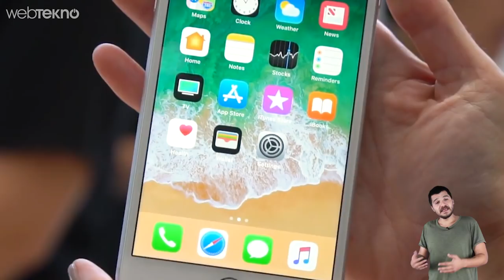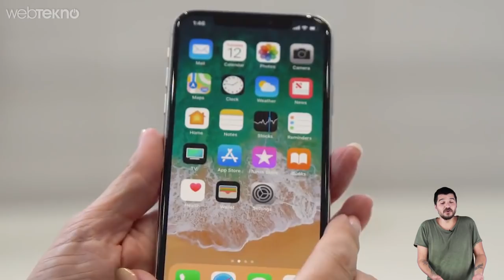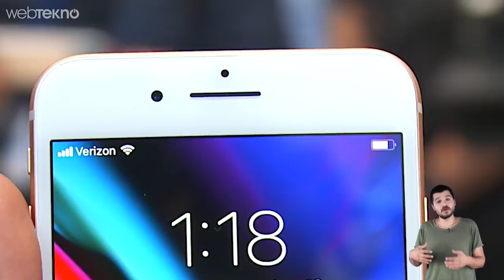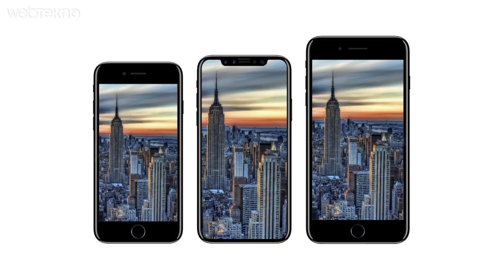iPhone 8 ve 8 Plus'ta Beğenmediğimiz 6 Şey (iPhone 7'nin Camlısı Çıktı!)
iPhone 8 ve 8 Plus'ta Beğenmediğimiz 6 Şey

Merhaba sevgili Webtekno takipçileri. Bu videomuzda sizlerle birlikte yeni tanıtılan iPhone 8 ve 8 Plus’ta beğenmediğimiz 5 şeye bakacağız.

Şimdi arkadaşlar tam bir hayal kırıklığı diyebilir miyiz? Evet, bence diyebiliriz. Peki neden? Buyrun başlayalım.

1- iPhone 8 Neredeyse iPhone 7’nin Aynısı

Şimdi arkadaşlar, cihaz tanıtılır tanıtılmaz ilk tepkiler iPhone 7 ile neredeyse aynı olduğu yönünde oldu. Şöyle tepeden ve yakından baktığımız zaman 1 yıldır heyecanla beklemenin aslında ne kadar da yersiz olduğunu anladık. Çünkü cihaz materyallerin değişimi dışında tasarım olarak neredeyse birebir aynıydı. Hatta ben size bir şey diyim mi: ben bu cihaza iPhone 7’nin camlısı derim kime beni tutamaz. Peki o zaman Apple ne yapmalıydı? Gelin yeni maddeye geçelim.

2- Bu Lansman Olsa Olsa iPhone 7 ve 7 Plus Lansmanı Olurdu

Yeni tanıtılan iPhone 8, bize soracak olursanız 8 ismini hakketmiyor. Eğer Apple biz olsaydık bu lansmana “iPhone 7 ve iPhone 7 Plus Lansmanı” derdik. E şimdi diyebilirsiniz “olm 10 geldi daha ne istersin?” vallahi biz bu lansmanı iPhone X diye değil 8, 8 Plus ve 10 diye izledik. Yalansa yalan diyin. Peki ne gördük? iPhone 7’nin neredeyse aynı tasarımda bir cihaz. Sonuç: Sonuçta size kalsın, siz karar verin.

4- Ön Kamera Açısı Dar iPhone 8’de Portre Modu Yok!

Yav arkadaşlar yeni bir telefonu elimize alınca ilk kamerasına bakarız. iPhone 8’de de ön kamerayı bir açıyorsunuz açı senelerdir aynı. Artık biraz daha geniş açı görmek istiyoruz. Hem niye portre modunu iPhone 8’de vermiyorsunuz artık? Tamam, Plus’ta var X’te var ama biraz rakiplerine baksana be Apple’cığım. Huawei’ler bilmem neler aldı başını yürüdü bu portre modunda. Ama sen hala 100 dolar daha ver portre modu ekleyeyim kafasındasın. Hoş değil.

5- Ekran Gövde Oranı Şoku

iPhone 8’lerde ekran gövde oranı %65.4, 8 Plus’ta da %67.4. Yav arkadaşlar 2017 yılındayız şu gövde oranlarını okurken size de bi utanma gelmedi mi? Apple’ın rakipleri %80’lik oranları çoktan aştılar. Dünya sonsuz ekranlı telefonlara doğru koşturuyor hala %60’larda rakamlarla karşımıza çıkıyorsun. E işte iPhone X’te %83’lerde filan falan. iPhone X’in değerine kötü demedik zaten iPhone 8 ve 8 Plus modellerinde %60’larda seyretmesi bizce apayrı bir konu ve eksiklik.

3- iPhone 8’de de Çift Kamera Olmalıydı!

Şimdi arkadaşlar eğri oturup doğru konuşalım. Şu portre modu ve çift kamera bizce yeni tanıtılan iPhone’ların hepsinde olmalıydı. Çünkü rakipler aldı başını yürüdü bu çift kamera olayında. Apple hala 3’ün 5’in peşinde imajı çiziyor. Yok kamerası şöyle harika kamerası böyle mükemmel. Yav arkadaşım ona laf eden yok. Niye çift kamera yok? Derinlik efektini veremiyorsun işte iPhone 8’de. Kamerası harika olsa da veremiyorsun bu kadar basit. Bizce vermen gerekirdi. Özellikle 2017 yılında tanıtılan bir Apple modeli için.

6- Kablosuz Şarj ve Batarya Meselesi

Şimdi arkadaşlar, şu kablosuz şarj olayı benim bi ince kafama takılıyor. Ne zaman ki elime telefonu alıp odanın içinde gezerken şarj edebilirim o iş benim için o zaman olmuş demektir. O yüzden bu konuyu geçmek istiyorum. Batarya konusunda yine her şey muğlak bırakıldı. Cİhazların mAh bilgileri elimizde yok. Ama şunu söylediler ki bu ciddi bir ironi gibi: Daha hızlı şarj olacak. Yani diyor ki: “biz bataryayı geliştiremedik iPhone kullananlar problem yaşamaya devam edecek. Ama korkmasınlar artık daha hızlı şarj olacak” Yav kardeşim patlat 2-3 gün giden bataryayı ağzımız açık kalsın.

Sonuç olarak sevgili arkadaşlar Apple’ın lansmanı için tam bir fiyasko diyemeyiz. iPhone X ile birlikte ciddi yenilikler gelmiş. Fakat aynı şey iPhone 8’ler için söylenemez. En azından biz bu cihazlara iPhone 8 demeyi tercih etmezdik. 7S ve 7S Plus + one more thing deseydiniz daha iyi olurdu bizce. Diğer markalarla kıyaslara gelince bu donanım özellikleri ve “yeniliklerle” birlikte Apple cihazlarda “esas paranın işletim sisteminin ettiği” algısı bizce daha çok oturur. He fazla da işletim sistemine güvenmeyin günün birinde adınız çöpPhone’a çıkabilir. Bize de kızmayın elçiye zeval olmaz.